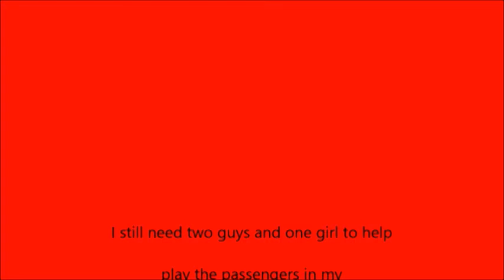Three roles left for James The Red Engine redub trilogy(closed)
Male Passenger 1 : Dodger Delivers
Male Passenger 2 : Angelo and Percy studios
Female Passenger 2 : thomasandfriends47